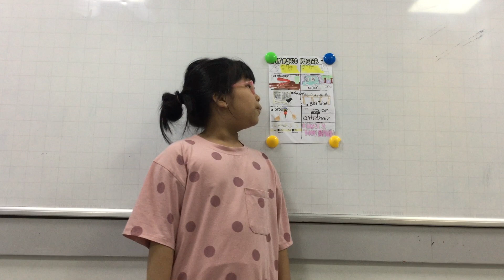D2K29 Presentation - Diệu Minh